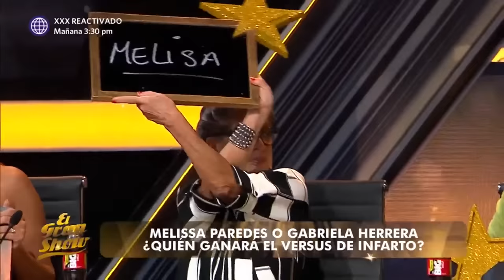El Gran Show: Un intenso versus (HOY)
¡INTENSO!
Gabriela Herrera se presentó en un versus junto a Melissa Paredes. Su presentación dejó a los jurados impactados. Gabriela Herrera deslumbró y por decisión de Belen Esteves logró ganar el primer versus de El Gran Show.

El Gran Show, este y todos los sábados a las 9:00 pm no te pierdas

Juntémonos Más.